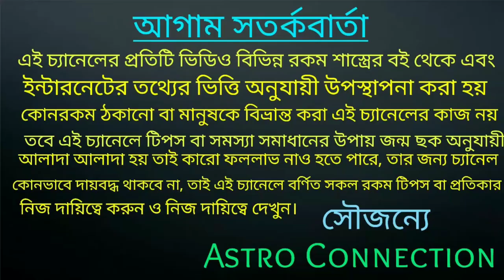বছরের শেষ 2 মাস নভেম্বর ও ডিসেম্বর 7 রাশি টাকার খনি পেতে চলেছে